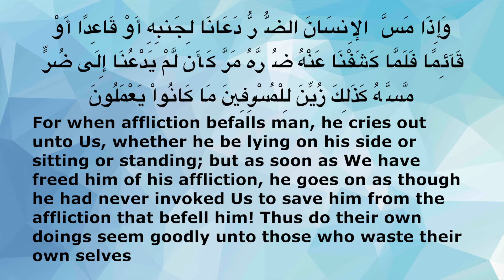Condition of Humans 3: Impatience - Dr. Aslam Abdullah